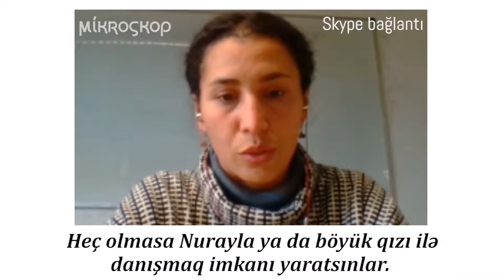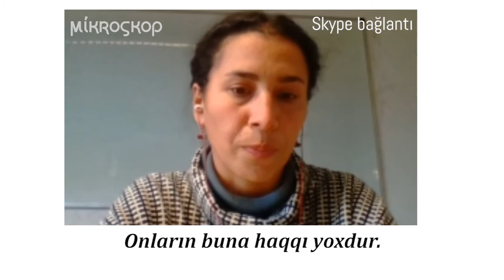Əfqan Muxtarlı “Skype” danışığına şərait yaradılmasını istəyir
Bakıdakı 16 saylı cəzaçəkmə müəssisəsinin rəhbərliyi həbsdə olan araşdırmaçı jurnalist Əfqan Muxtarlının ədliyyə naziri Fikrət Məmmədova ünvanladığı məktubları göndərməkdən imtina edir.

Əfqan Muxtarlı bunu noyabrın 7-də həyat yoldaşı Leyla Mustafayeva ilə telefon danışığı zamanı deyib.

Jurnalist deyib ki, ədliyyə nazirinə yazdığı məktubun məzmunu ona övladları ilə skayp danışığına şərait yaradılması ilə bağlı olub.